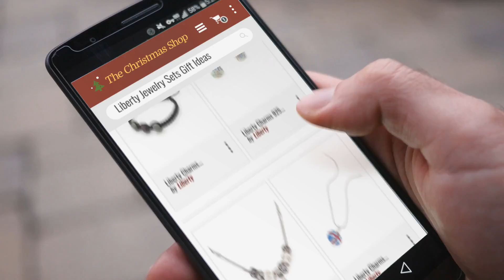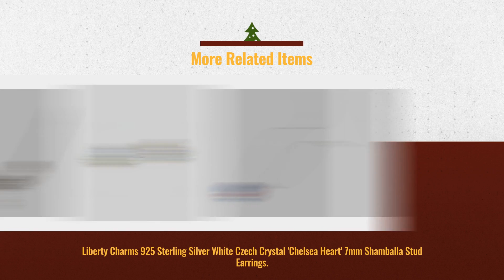Most Wished For Liberty Jewelry Sets / Perfect Gift Ideas For Her | Christmas Gift Guide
** Breaking News

Black Friday / Cyber Monday Liberty Charms 'London Dream' Sterling Silver Union Jack Czech Crystal Heart 42cm Chain by Liberty

Black Friday / Cyber Monday Liberty Charms 925 Sterling Silver White Czech Crystal 'Chelsea Heart' 7mm Shamballa Stud by Liberty

Black Friday / Cyber Monday Liberty Charms Silver Plated 'Sea of Pearls' Charm/Bead 46cm/58cm Necklace with Gift Box & by Liberty

Black Friday / Cyber Monday Liberty Charms 'London Rocks' Sterling Silver Union Jack Czech Crystal Disco Ball 42cm by Liberty

Black Friday / Cyber Monday Liberty Charms 925 Sterling Silver Plated 'Scatter Kisses' Tassle Earrings. Excellent by Liberty

Black Friday / Cyber Monday Liberty Charms Celebrity 'Struve' Purple Czech Crystal Disco Ball/Haematite Shamballa by Liberty

Black Friday / Cyber Monday Liberty Charms ’San Jose Dream ' Sterling Silver Gold Czech Crystal Disco Ball/Shamballa by Liberty